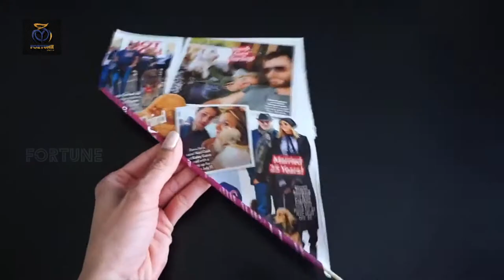DIY Room Decorating Ideas with CD'S | Trending Online Video | FORTUNE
DIY Room Decor! DIY Room Decorating Ideas

FORTUNE, your ultimate entertainment platform. Whatever your choices are, may it be arts, education, technology, food, travel, health, life style, fashion, fun, cinema and whatsoever, FORTUNE is your perfect choice. Follow us and you will never go for another option.